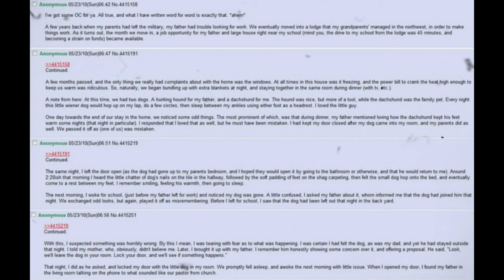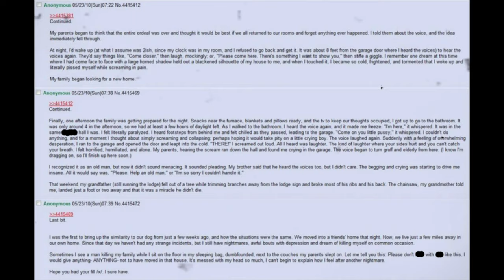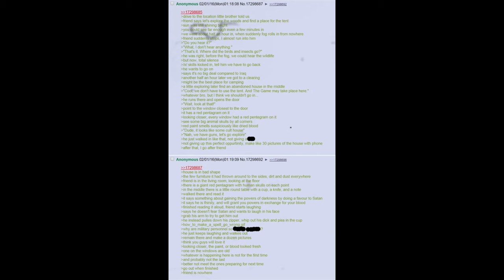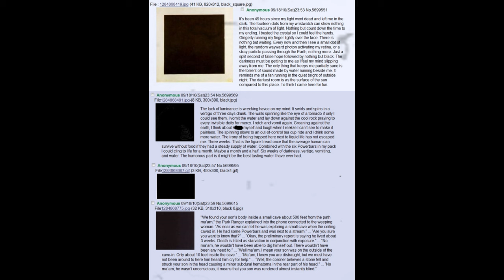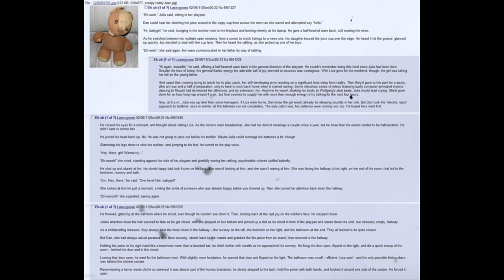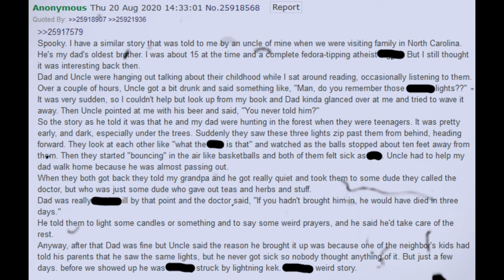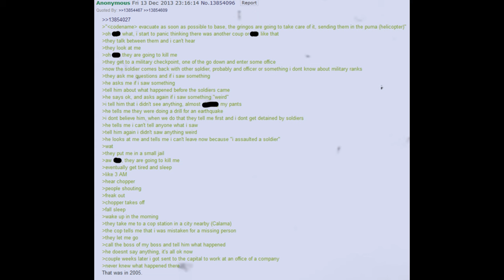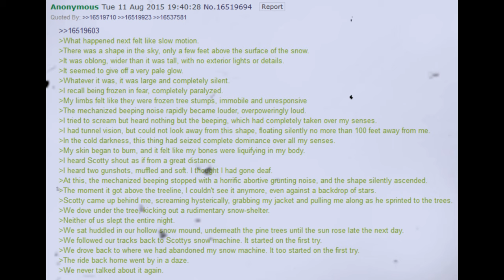12 HARROWING Innawoods Stories | 4Chan /x/ Greentext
got some harrowing spoops fresh off the grill...enjoy anons :)

TIMESTAMPS:
00:00 - Intro
00:22 - Voice of the Lodge (2015)
11:55 - The Scottish Clothwalker (2014)
17:01 - The Game and the Cryptid (2016)
26:18 - Spoopy Cigarette Break (2013)
28:45 - The Darkness (2010)
31:37 - Eh-Oh by Lasergoose (2011)
41:24 - Blue Light, Bad Omen (2020)
47:38 - Song of the Land (2020)
49:29 - Anza Borrego ghost light (2016)
53:02 - The Atacama Incident (2013)
57:32 - Security Guard Anon and the Paleman (2015)
59:59 - Blizzard Stalker (2015)